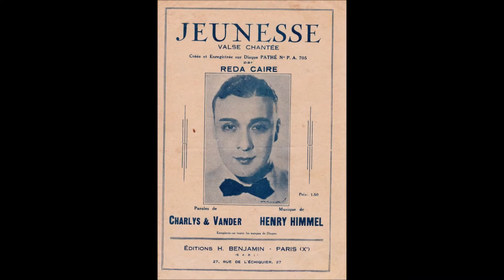Fredo Gardoni Rina Ketty Jean Sirjo " Jeunesse " 1936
Fredo Gardoni Rina Ketty Jean Sirjo  " Jeunesse " de Himmel ,Charlys, Vander
orchestre musette avec refrain chanté
disque 78 tours Pathé PA.957 du 18 Juin 1936